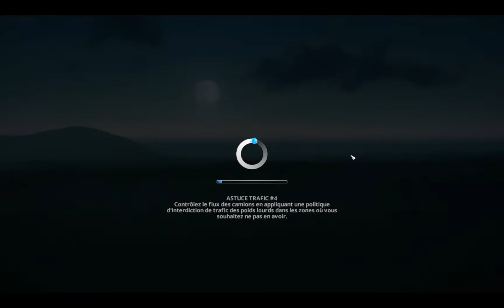Cities Skylines Industries #01 - Repartir à zéro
Démarrer une nouvelle partie avec tous les DLC est le dernier défi : repartir à zéro, tout bâtir étape par étape, utiliser chaque possibilité...

1e partie - aventure à suivre...

Likez, partagez, commentez ce qui vous plaît ou critiquez ce que vous n'aimez pas...